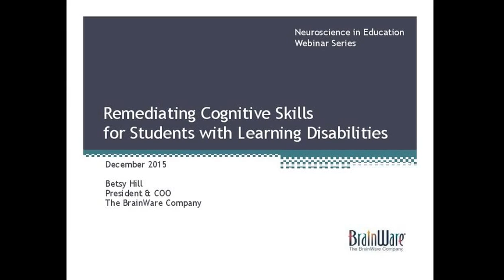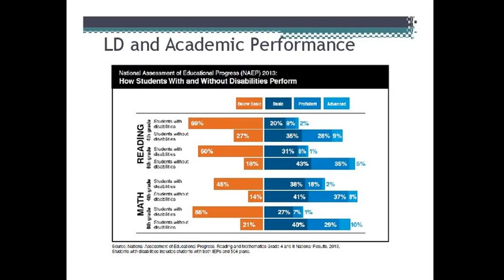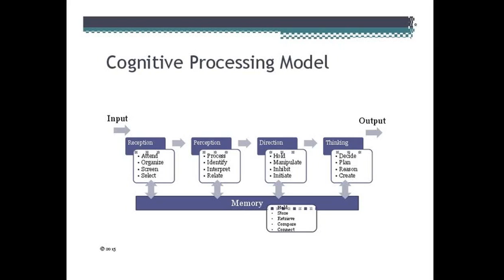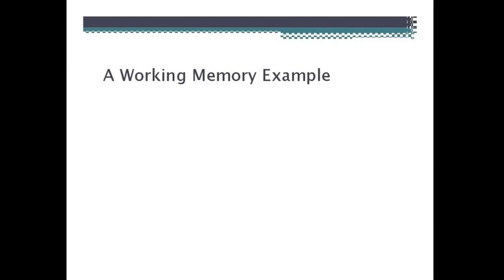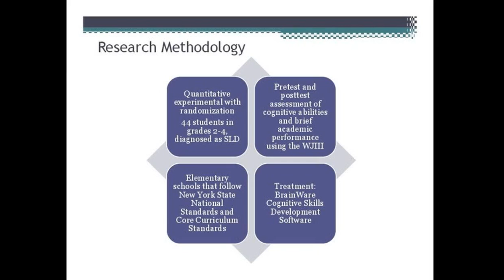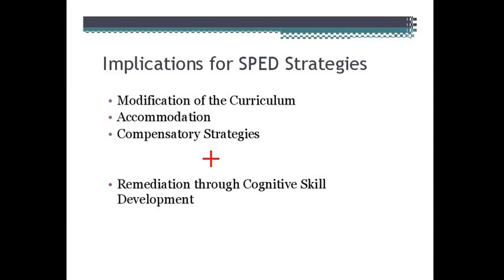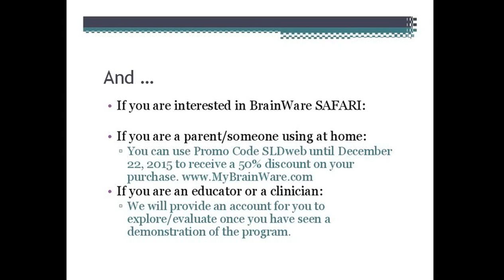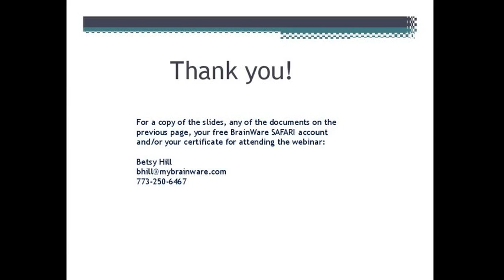Remediating Cognitive Skills for Students with Learning Disabilities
Students with learning disabilities often have deficits in core underlying cognitive functions, such as working memory, executive function, and visual and auditory processing. Traditional support for students with learning disabilities has often focused on accommodations and strategies to work around the weaker cognitive areas. Research is now showing the potential to build working memory, executive function, attention and other cognitive processes in ways, rather than working around them, with dramatic impact on academic performance. Join us as we explore the science of remediating cognitive gaps.
The agenda for this web conference:
• The Cognitive Skills Associated with Reading and Math
• Principles of Cognitive Skill Development
• Research on the Impact of Cognitive Skill Development on Academic Performance